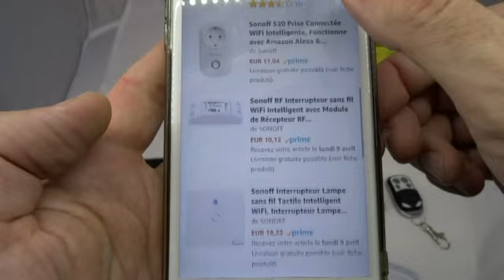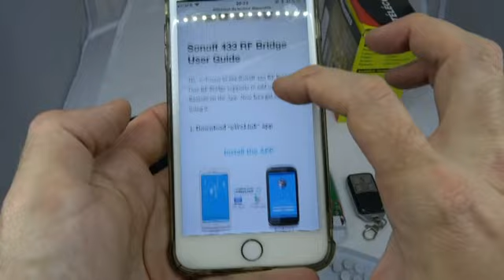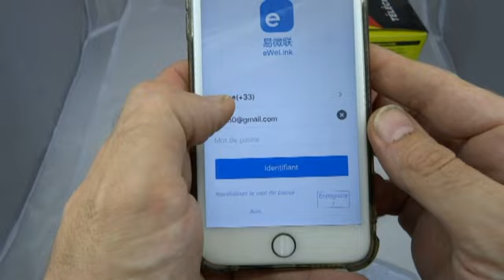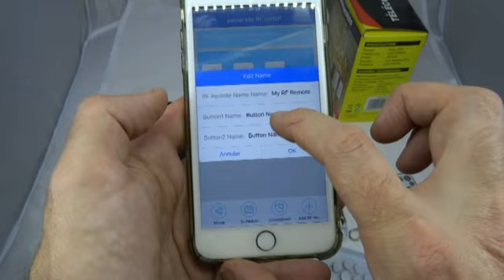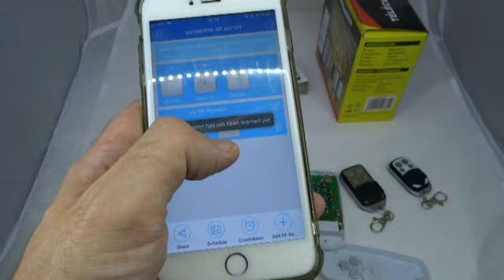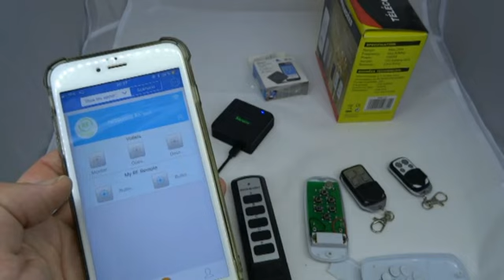Sonoff RF bridge, test de la passerelle 433Mhz pour système domotique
Cette passerelle n'est compatible que avec une télécommande 433.92 Mhz sur 5 : 1/5 c'est vraiment peu  surtout que ces 5 télécommandes fonctionnent avec une autre passerelle (Broadlink).
Acheté sur Amazon